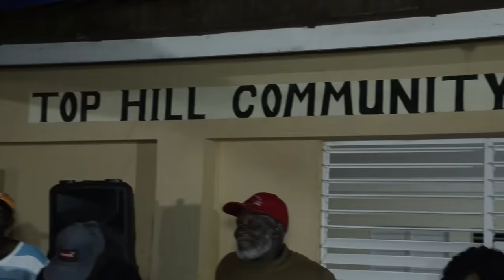Marlene Stine Nine Night Tophill Manchester